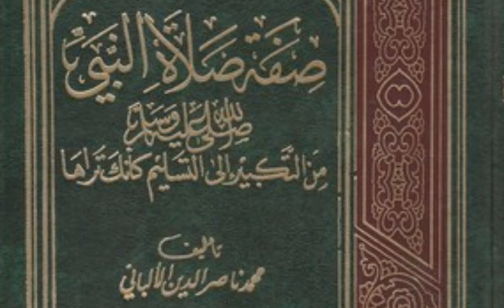صفة صلاة النبي صلى الله عليه وسلم للوادعي (1) . النميري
الخميس1442/04/05